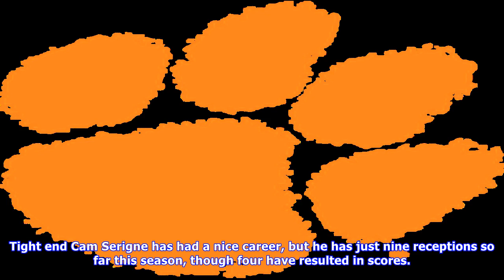Wake forest demon deacons vs. clemson tigers preview and prediction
Head coach Dave Clawson has done a fine job building the Wake Forest program. After a pair of 39 seasons, the Demon Deacons qualified for the Military Bowl last season, where they knocked off Temple. Beating a big boy in the ACC is the next step, something the Deacons almost did last week against Florida State. Another chance comes this week when the Deacs go to Death Valley to face defending national champion Clemson. The Tigers are rolling at 50 following their 3117 victory over Virginia Tech.